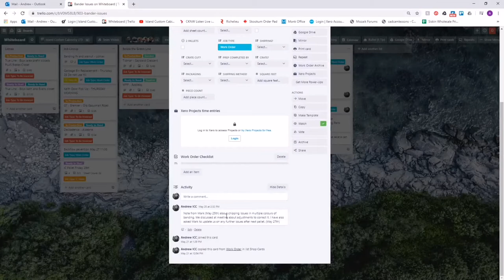Work Order Card Update 2